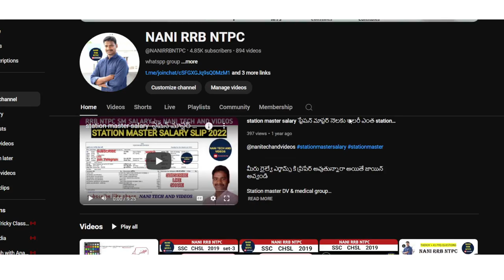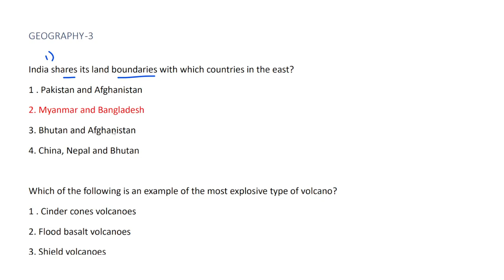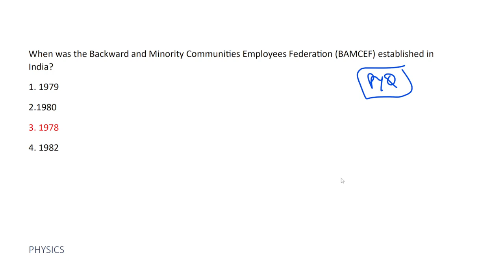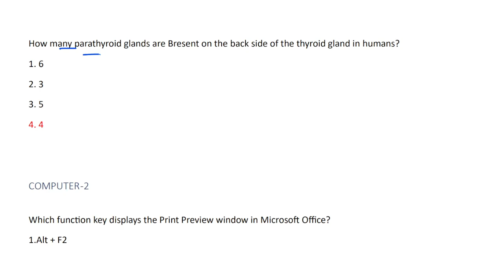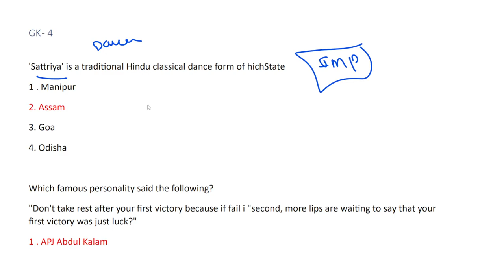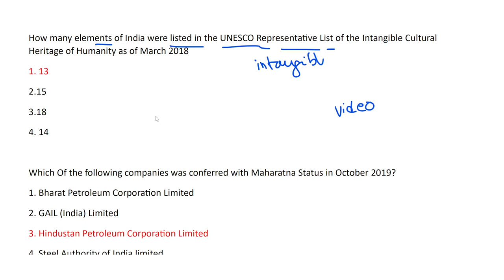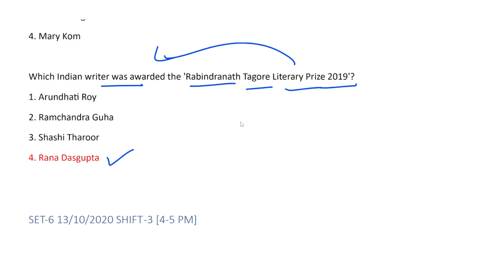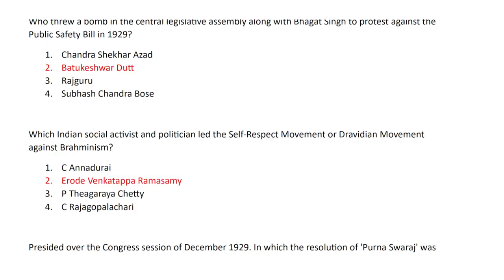SSC CHSL 2019 13-10-2020 SHIFT-2 25 GK BITS EXPLANATION BY NANI SIR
chsl analysis
ssc chsl analysis today
chsl review

3rd shift analysis today
chsl analysis

chsl
ssc 1st shift paper 2024
ssc chsl exam review 2024
chsl 2 july

chsl
english chsl
ssc chsl 2024 exam analysis
chsl 2024
chsl gk
chsl gk gs class 2024
chsl maths

chsl 2024
chsl gs
ssc mts english topic wise weightage

general intelligence ssc chsl 2024
selection post answer key 2024
ssc chsl imp questions 2024
ssc chsl important questions
ssc chsl information 2024
ssc chsl ka question paper 2024
ssc chsl most expected questions 2024